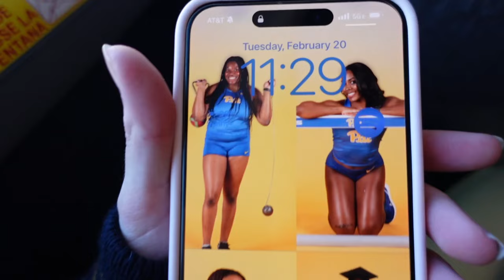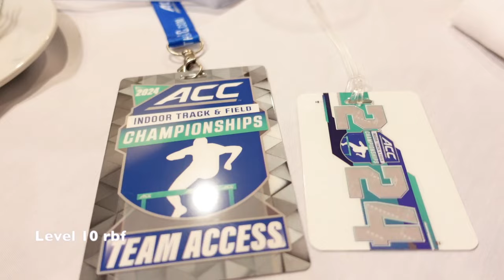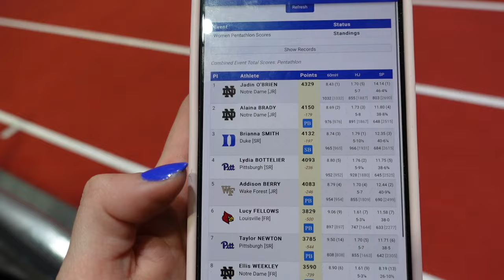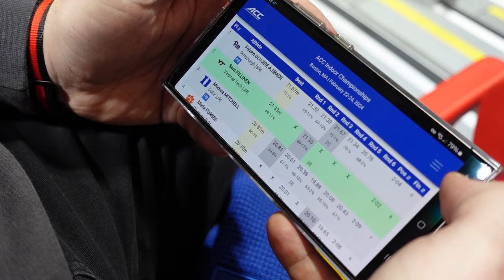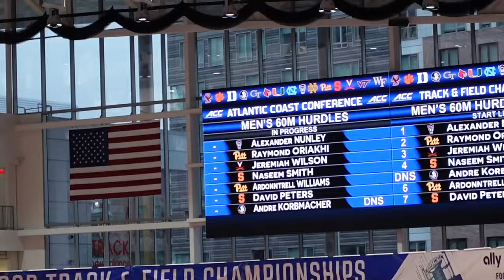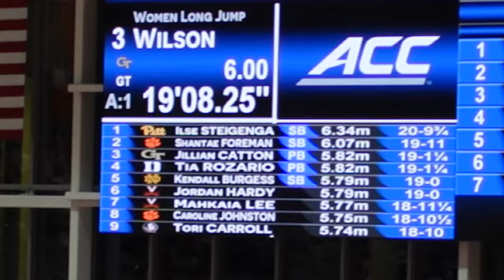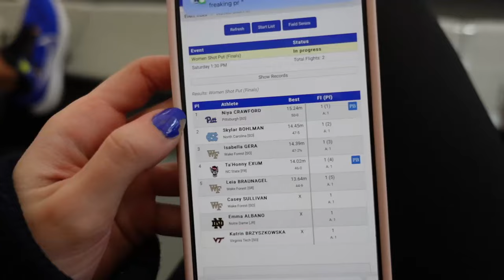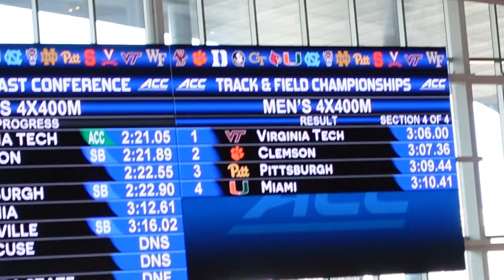ACC INDOOR CHAMPIONSHIPS VLOG 2024 // @ THE TRACK at New Balance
HEYYY I hope you guys enjoy this extra long Conference championships vlog! That's a wrap on indoor season for all of us except Folu and Lydia who are heading to the National Championships back in Boston!! So excited for them! The rest of us will be transitioning into outdoor season, and our first outdoor meet is just less than two weeks away!! Turn on post notify so you don't miss out on the fun.

thumbnail pic cred: @matthawleyphoto on insta

Timestamps
0:00-1:55 Intro
1:55-3:48 Travel
3:48-6:06 Premeet
6:06-7:09 Target Haul
7:09-9:04 ACC dinner
9:04-9:45 Multi updates
9:45-11:24 Jaz does my hair
11:24-12:05 End of the Pent
12:05-13:01  200 semis
13:01-14:17 DMR
14:17-18:10 Folu KILLS the weight
18:10-19:24 End of day 1
19:24-20:00 Fire??
20:00-22:56 Tea on weight throw
22:56-23:29 Hurdle prelims
23:29-25:18 400 prelims
25:18-26:04 60 prelims
26:04-27:23 Jaz interviews
27:23-27:59 Long jump
27:59-29:50 800
29:50-30:19 Finals day
30:19-31:21 Dev 400 final
31:21-31:58 False start?
31:58-32:15 Somiyah 60 final
32:15-32:46 Field events
32:46-33:29 Nigel 200 final
33:29-34:08 Shot put finals
34:08-36:56 Men’s 4x4
36:56-38:15 Women’s 4x4
38:15-39:15 4x4 podium!!
39:15-40:19 Outro